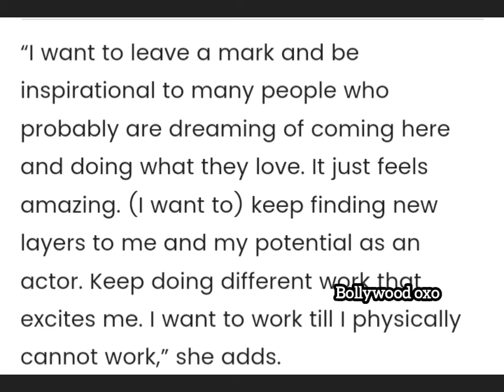Kriti Sanon aims to be 'inspirational to many' as she reflects on her 10-year journey